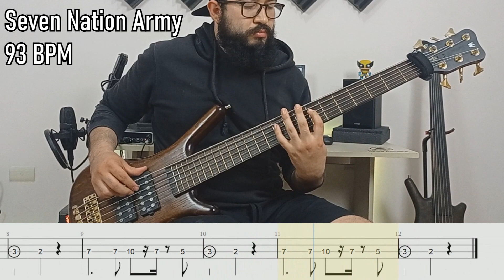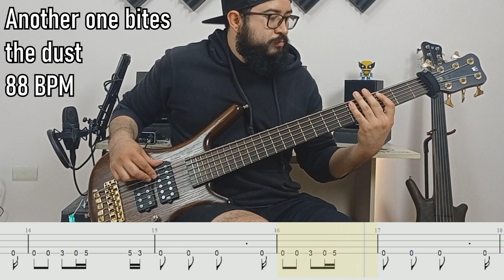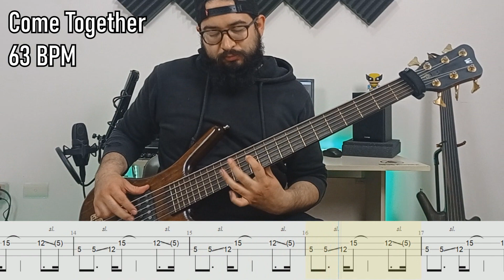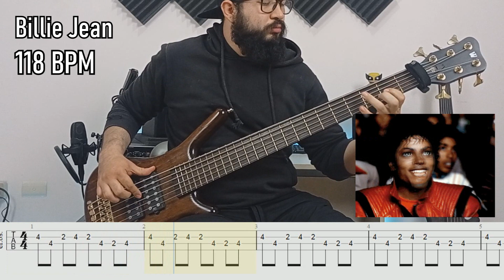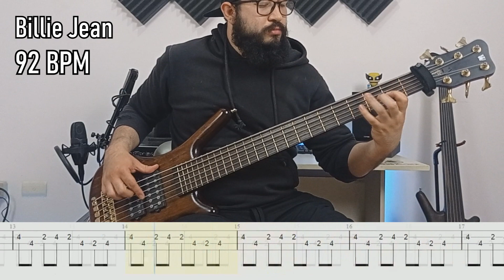Lineas de bajo FACILES + TABS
5 Lineas mas faciles en el bajo con tablaturas

Les dejo estos 5 riffs o intros mas fáciles del bajo eléctrico a su velocidad normal y con la velocidad un poco mas baja para que puedan practicarlo en los dos tiempos.

Lineas de bajo mas faciles mas tabs